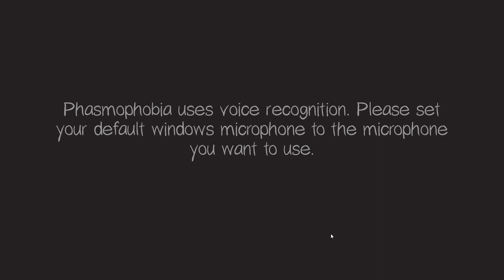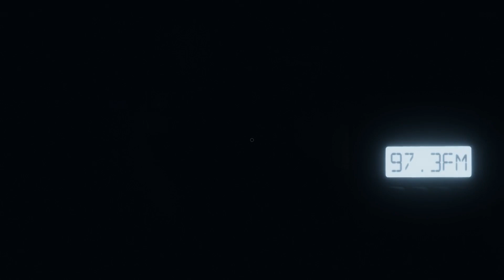I Don't Like Scary Games | PHASMOPHOBIA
Nah, this game definitely isn't for me...

🔹Want the best cheap hosting?
🔹Intro music purchased from Jacob Lizotte